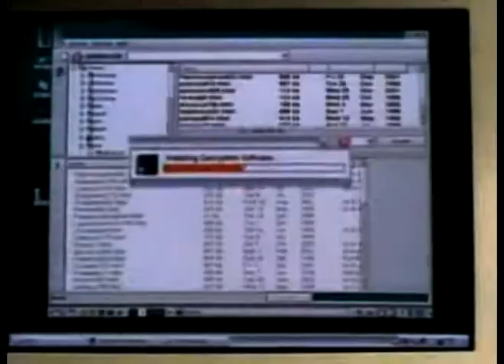NCIS - Abby Sciuto - Disturbia